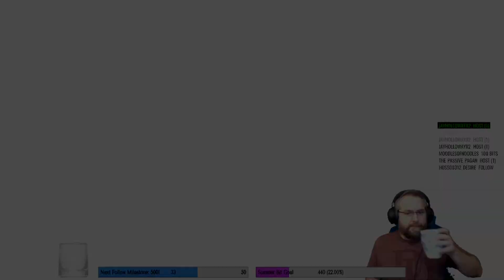Mindgrind Braindrain – Psychonauts 2, Episode 8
Okay, I promise this is the last time I try to grind a level for all the collectibles on stream.  Going forward I'll do it off-camera if I care so much.
Original stream date: 10/05/21 (Part 1)